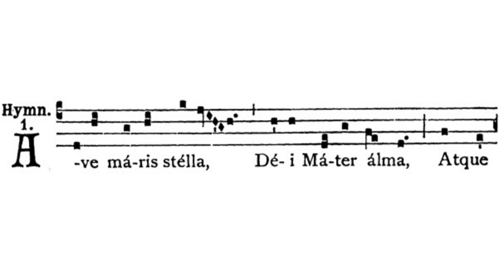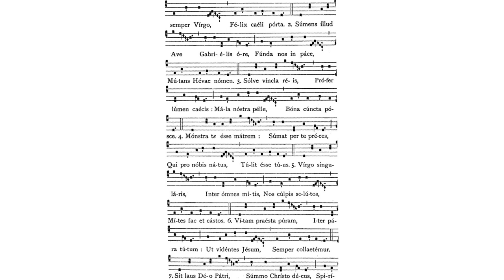Gregorian Chant - Julian D. Jankowski - Ave Maris Stella (Hymn)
This is the Gregorian Chant Ave Maris Stella sung by me (Julian D. Jankowski).

Source: Ave Maris Stella: Liber Brevior (1954), p. 573-74; Liber Usualis (1961), p. 1259-61.